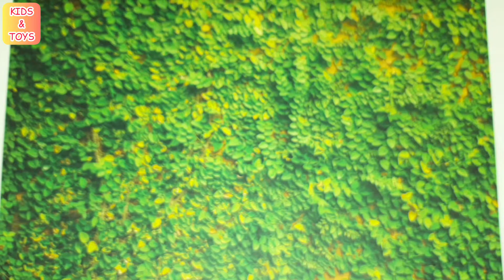MEMBUKA Mainan TANK || Mobil-Mobilan || UNBOXING Mainan Mobil || Mainan Robot Ultraman || Avengers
Teman-teman, kali ini kita akan membuka/unboxing mainan Tank! Tank juga termasuk mobil-mobilan ya! Tidak lupa juga ditemani oleh Mainan Robot Ultraman dan Team Avengers, yaitu Captain America dan Hulk! Seru banget! Selamat menyaksikan!
Untuk yang lebih seru, tonton video dibawah ini juga ya!